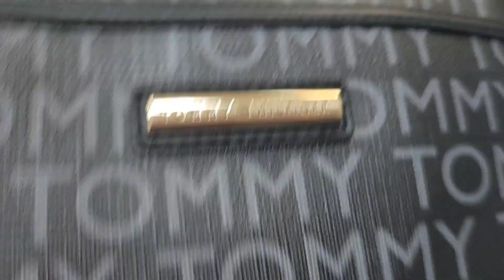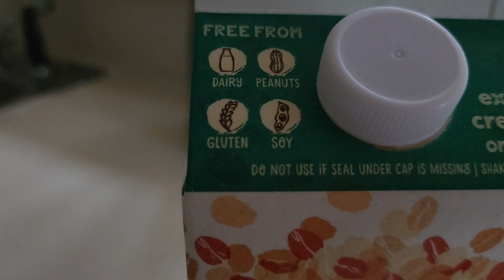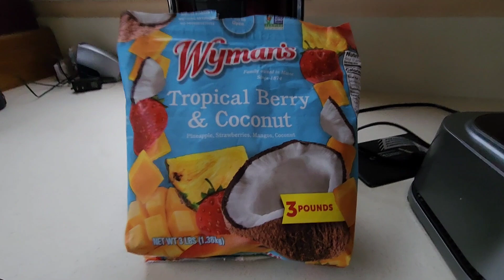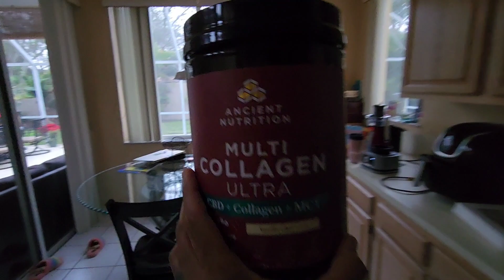First Day Back to School After Winter Break!